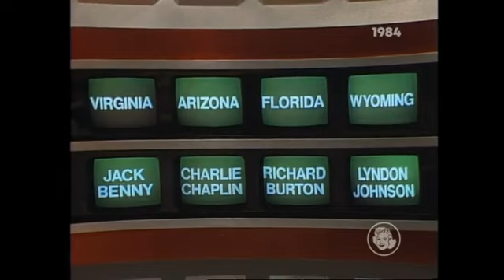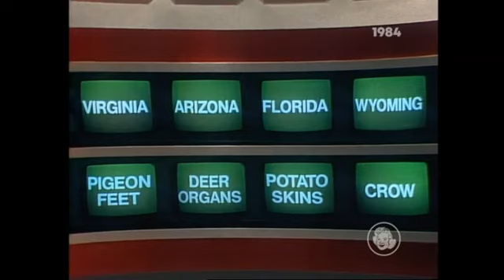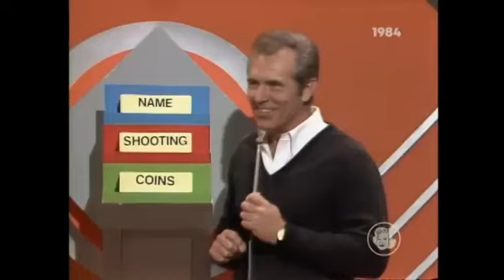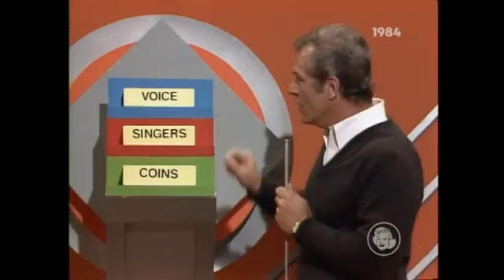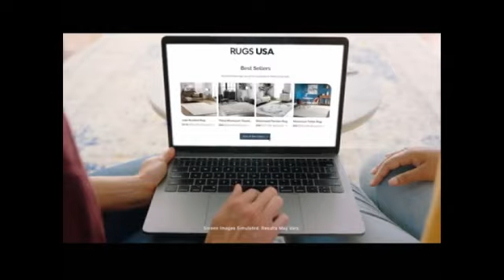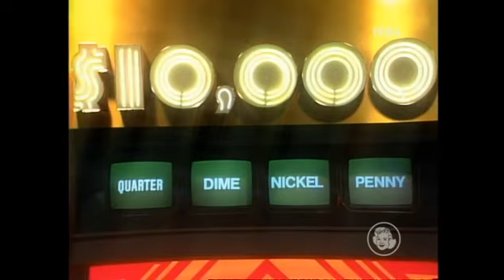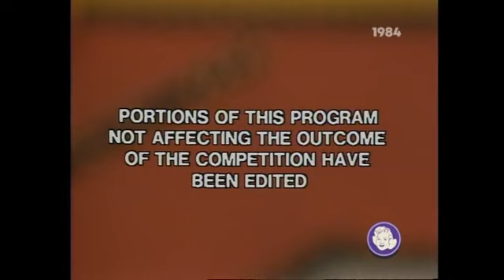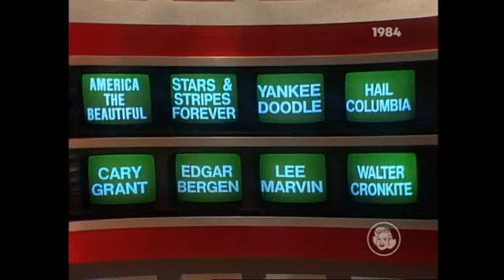Trivia Trap Episode 46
sorry i uploaded password by mistake this is the tt episode